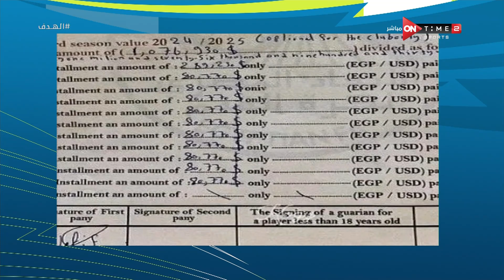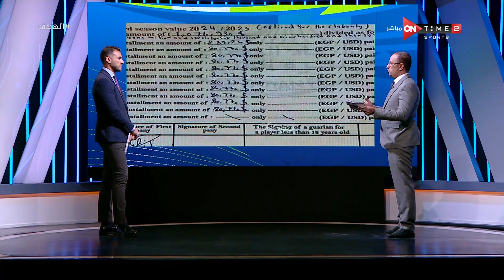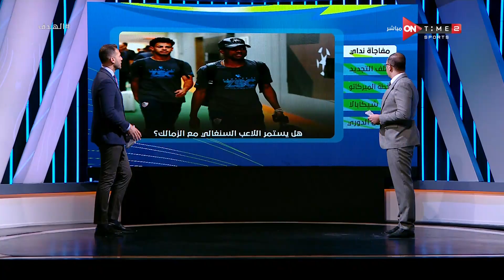الهدف - إبراهيم عبد الجواد يستعرض أبرز وأهم الأخبار الرياضية